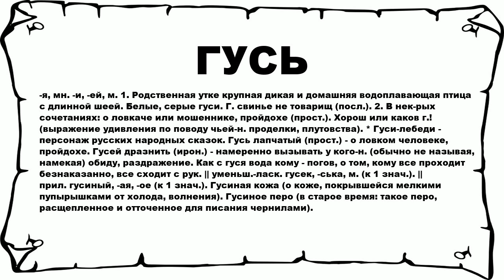ГУСЬ - что это такое? значение и описание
Хочешь знать что значит ГУСЬ? тогда слушай до конца.

 -я, мн. -и, -ей, м. 1. Родственная утке крупная дикая и домашняя водоплавающая птица с длинной шеей. Белые, серые гуси. Г. свинье не товарищ (посл.). 2. В нек-рых сочетаниях: о ловкаче или мошеннике, пройдохе (прост.). Хорош или каков г.! (выражение удивления по поводу чьей-н. проделки, плутовства). * Гуси-лебеди - персонаж русских народных сказок. Гусь лапчатый (прост.) - о ловком человеке, пройдохе. Гусей дразнить (ирон.) - намеренно вызывать у кого-н. (обычно не называя, намекая) обиду, раздражение. Как с гуся вода кому - погов, о том, кому все проходит безнаказанно, все сходит с рук. || уменьш.-ласк. гусек, -ська, м. (к 1 знач.). || прил. гусиный, -ая, -ое (к 1 знач.). Гусиная кожа (о коже, покрывшейся мелкими пупырышками от холода, волнения). Гусиное перо (в старое время: такое перо, расщепленное и отточенное для писания чернилами).